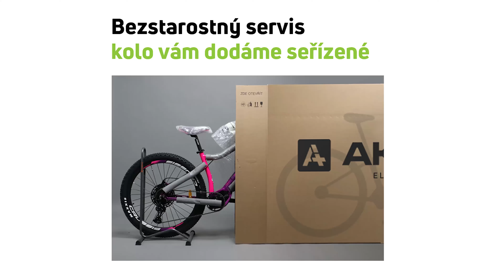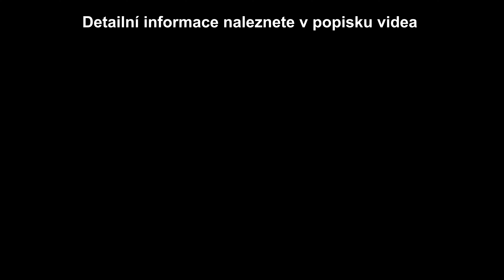Elektrokolo PELLS Thorr City Steel Grey - městské nízkonástupové elektrokolo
Městské nízkonástupové elektrokolo PELLS Thorr City Steel Grey na 27,5" kolech 🚴‍♂️💕

Elektrokola PELLS si můžete vyzkoušet u nás v Mělníku, v největší kamenné prodejně v ČR. 🏆

📢 Městské elektrokolo s nízkým rámem na pohodlné vyjížďky po městě. Městské elektrokolo s nízkým rámem na pohodlné vyjížďky po městě. Nízký rám usnadňuje nastupování a vystupování z kola. Připraven na jakékoliv počasí – dokonale pasující, kvalitní hliníkové blatníky vás ochrání před nechtěným ušpiněním. Integrovaná světla jsou napojena na hlavní baterii elektrokola a je možné je ovládat pouhým stisknutím tlačítka na displeji. Standardní nosič dále rozšiřuje přepravní možnosti Thorru City.🔍🧐

00:00 Intro
00:10 O pohonu
00:20 Baterie
00:29 Definice
00:39 AKUMO